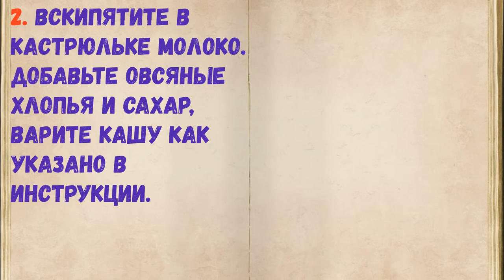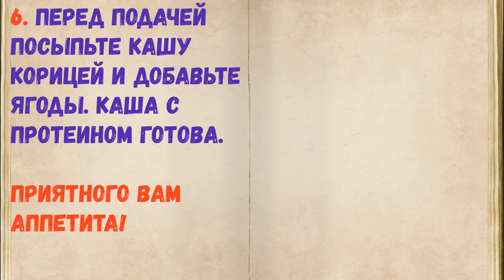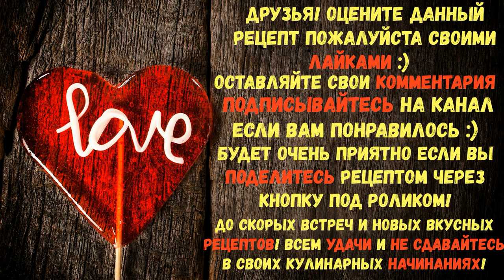Каша С Протеином / Книга Рецептов / Bon Appetit